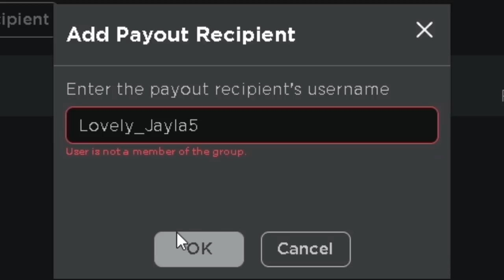I FOUGHT A RAT IN PRISON... (ROBLOX) THE STREETS GAMEPLAY 🐀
𝟭,𝟬𝟬𝟬 LIKES FOR MORE THE STREETS ROBLOX VIDEOS

RATED LUX GROUP: BUY THE MERCH!
DA HOOD CODE - 5409923